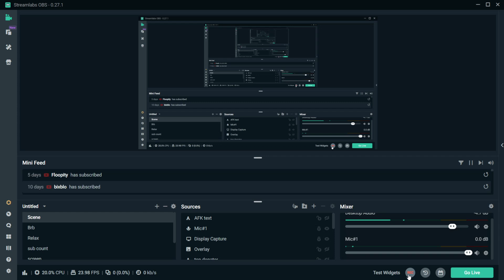ALL STAR TOWER DEFENSE STOLE LOOMIAN LEGACY MUSIC! LOL!